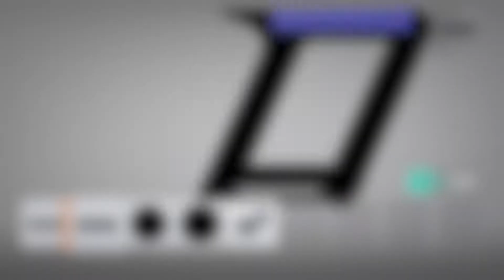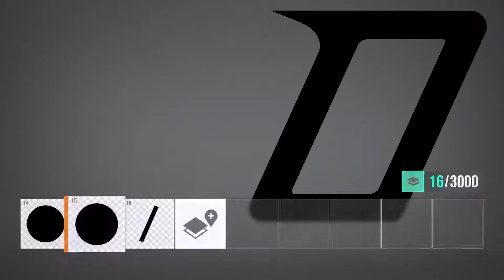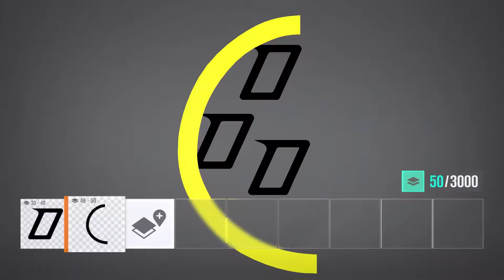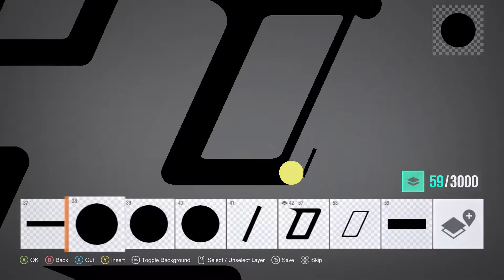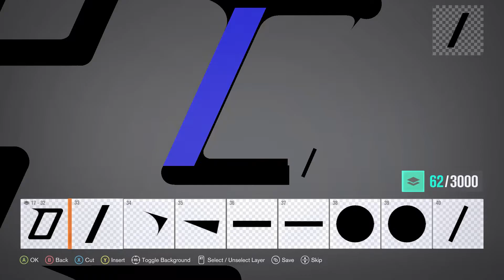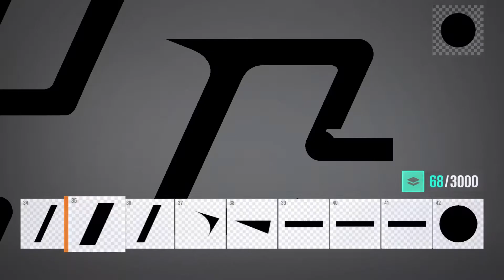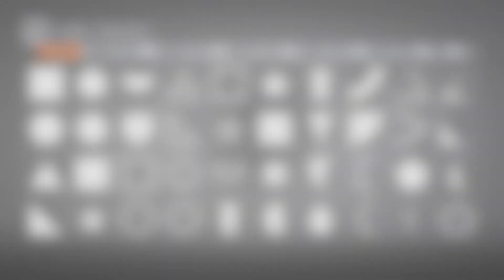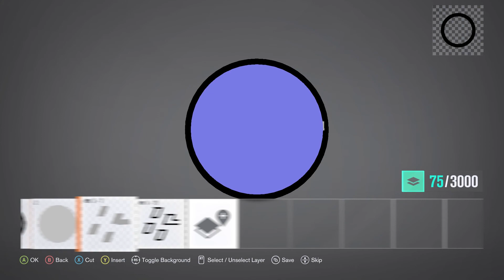FH3/FM7 Logo Tutourial (GT86)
The Toyota GT86 Logo was confusing as fuck.